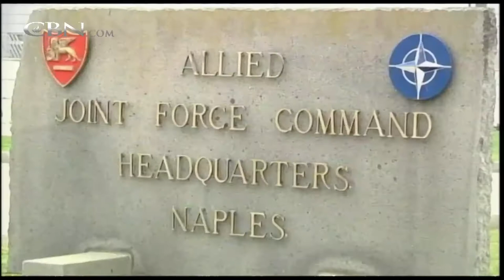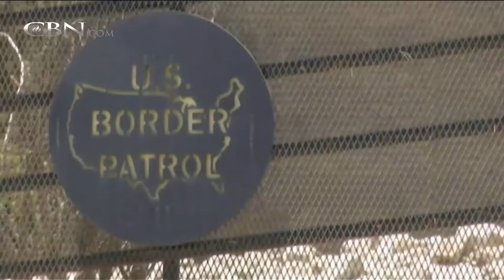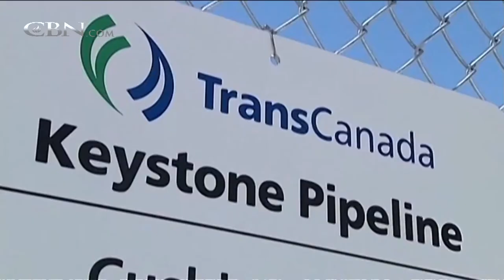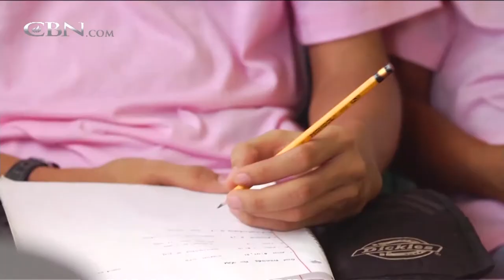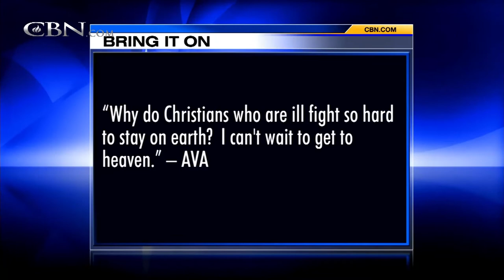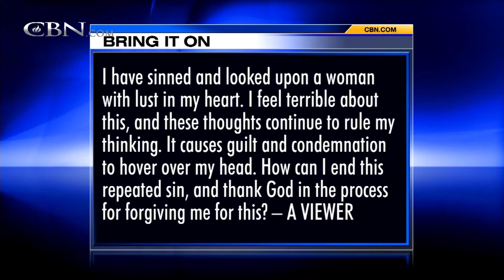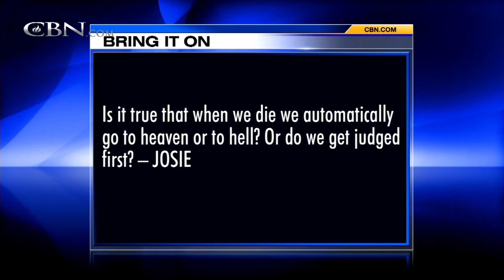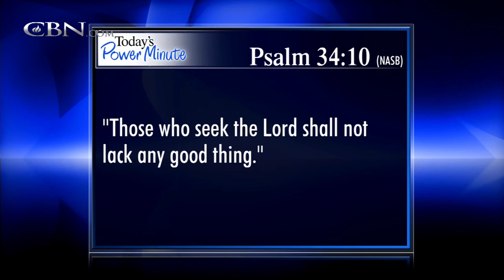The 700 Club - November 13, 2014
Dr. Richard Furman will share three strategies on how you can stay younger longer.  Also, when Joe’s addictions left him desperate, he almost ended his life but found hope at the last minute.